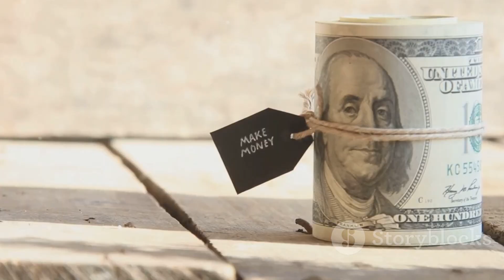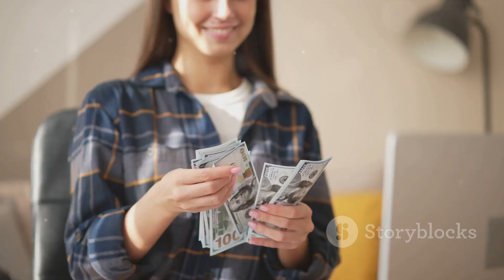Get Paid to promote our products Quick payouts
💡 **Unlock Residual Income with Empire Media Group's Referral Program! 💰🚀**

Welcome to the Empire Media Group family, where your knowledge becomes your greatest asset! 🌐✨ Our Referral Program is not just an opportunity to earn; it's a chance to be part of a community that values collaboration, success, and unlimited potential.

🌟 **Why Join Empire Media Group's Referral Program?**

1. **Residual Income:** Get paid for sharing knowledge and information about Empire Media's innovative solutions. Earn residual income that keeps coming in month after month!

2. **No Waiting Approval:** No lengthy approval processes here! Start sharing and earning right away. Your success is our success.

3. **Unlimited Earning Potential:** Make as much as you want! The sky's the limit when you share links and recommend our affordable solutions to friends, family, and your network.

4. **Professional Support:** Your success is our top priority. When you partner with Empire Media Group, you're not just earning; you're gaining access to a family of seasoned entrepreneurs and professional guidance that money can't buy.

1. **Sign Up:** Join our Referral Program by clicking [here](insert-referral-program-link).

3. **Share and Earn:** Share your link with friends, family, and your network. Watch your income grow as they benefit from our affordable solutions.

4. **Track Your Success:** Monitor your earnings and performance through your personalized dashboard.

🌐 **[Join the Empire Media Group Referral Program](insert-referral-program-link)**

🤝 **Become a Part of Something Bigger:**

Empire Media Group is not just a business; it's a community. Join us, and together, let's unlock true business success through collaboration and shared knowledge.

💬 **Have Questions? Need Assistance?**

💰 **Start Earning Residual Income Today!** Partner with Empire Media Group and be part of a community that values your success as much as you do. 🚀✨